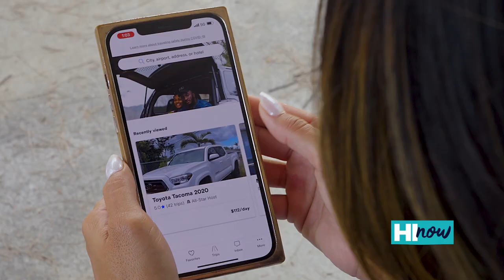Get around with Turo for Merrie Monarch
Kumu Leinani DeRego Lauaki of Hālau Hula ʻO Hokulani shares with us why Turo is her preferred method of transportation to the Merrie Monarch Festival!